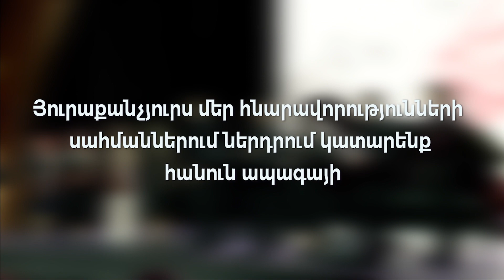"Our Concert" by M4F Foundation's scholars | May 11, 2023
"Music for the Future" Cultural Foundation

"Music for the Future" Cultural Foundation, established in 2019, plays a unique role and makes significant contributions to the musical education and development of the younger generation in Armenia. Since its inception, the Foundation's primary objective has been to identify talented young musicians in Armenia and assist them in realizing their aspirations.

The Foundation is an esteemed cultural institution in Armenia that nurtures and supports talented children, striving for the education, development, and success of an entire generation.